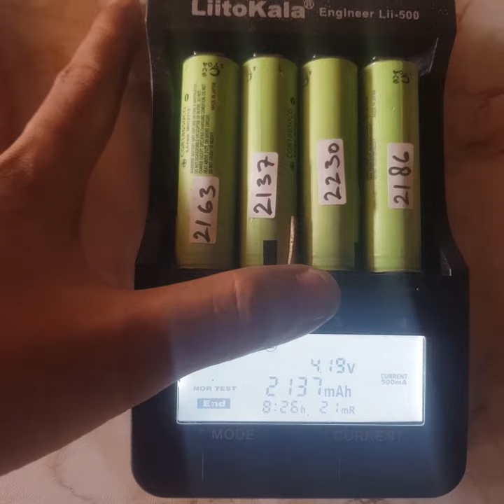Cek Kapasitas Baterai Panasonic CGR18650CG/CF